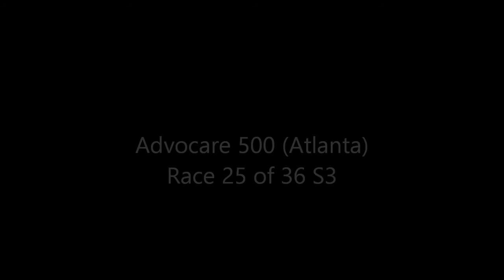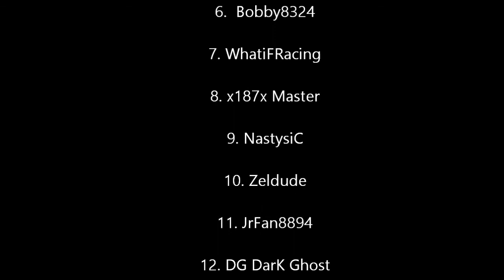NASCAR Inside Line: NORC Atlanta (Race 25 of 36) S3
NORC Heads to Atlanta Motor Speedway this week! Just 2 races remain before the chase begins! Who would step up and lake their tires last the best and show they are a threat for this title? Hope you enjoy the race! Thanks!